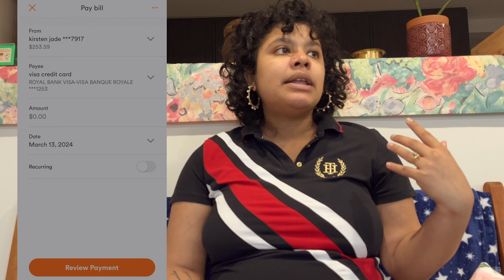How to Budget & Save | 13 tips you can implement TODAY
as some of you know, i quit my 9-5 job a year ago and haven't been working since! many of you ask me how i can afford to do that, so i thought i'd share 13 budget tips i use that you can implement TODAY to save money in 2024!

0:00-1:10 intro
1:10-3:17 TIP 1: give when you can
3:18-4:34 TIP 2: save when you can
4:34-5:01 TIP 3: hire a financial planner
5:02-6:15 TIP 4: use employee benefits
6:15-6:34 TIP 5: automatic bill payments
6:35-7:38 TIP 6: collect points
7:39:8:29 TIP 7: use giftcards
8:30-9:32 TIP 8: use what you have
9:33-11:15 TIP 9: 3 step buying system
11:15-12:31 TIP 10: reduce monthly subscriptions
12:31-13:15 TIP 11: use free community resources
13:15-17:41 TIP 12: create a budget
17:42-19:37 TIP 13: revisit your budget
19:37 outro

much love,
kirsten